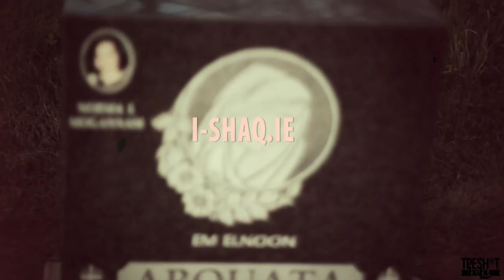I-Shaq.IE - What You Do (Official Music Video)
I-Shaq.IE Drops his first music video to his single "What You Do" off his Debut Mixtape "As The Story Begins..." and takes you on a journey threw his life .. video is shot by @themzzbonesproject and edited by @pricelessdaroc (tpefilms) comment ! share and enjoy ! mixtape drops soon !